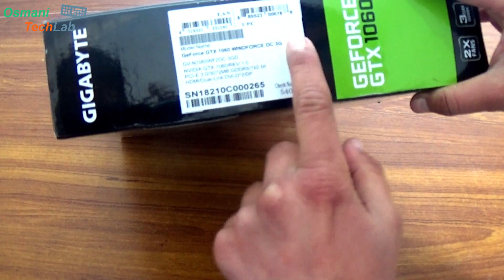UNBOXING GIGABYTE GTX 1060 | TIPS | URDU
Hi, Peace Be Upon You!

 I am going to Unbox GIGABYTE GTX 1060 in this video plus I also gave some times for Pakistanis while buying and handing Graphic Cards, so Watch The Video And Let me know if you like it.

Features
Powered by GeForce® GTX 1060
Integrated with 3GB GDDR5 192bit memory
WINDFORCE 2X with Blade Fan Design
Support up to 8K display @60Hz
Built with 4+1 power phases

Core Clock
Boost: 1797MHz/ Base: 1582MHz in OC Mode
Boost: 1771MHz/ Base: 1556MHz in Gaming Mode

The WINDFORCE 2X cooling system features two 90mm unique blade fans, alternate spinning fan design, pure copper composite heat-pipe, heat pipe direct touch technology, semi-passive 3D active fan, and protection back plate together delivering an effective heat dissipation capacity for higher performance at lower temperatures.

Join Me On Twitter Also, And Message Me There If You Want To Say Something To Me :)

Join Me On Instagram Also, And Get The Updates :)